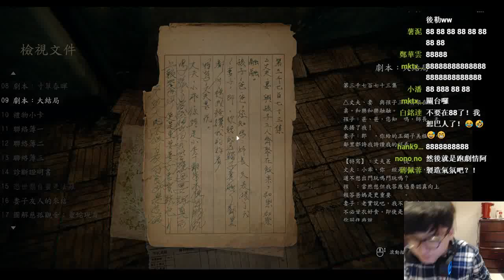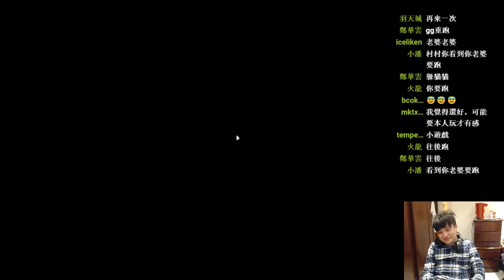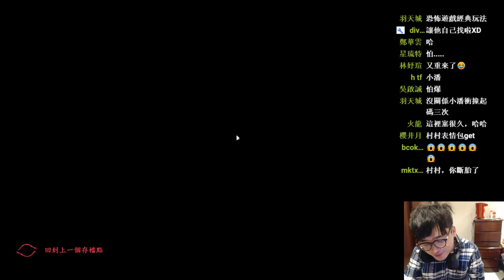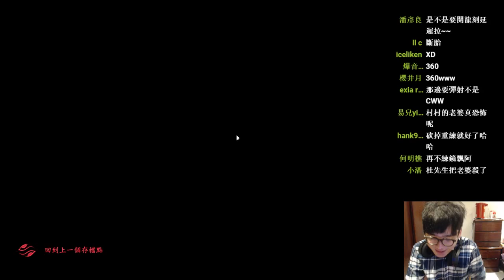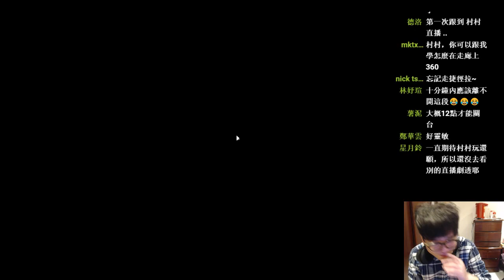最驚悚的追殺瞬間 老婆不要R! 最後竟然靠著卡丁車甩尾才過關│還願devotion【村村】